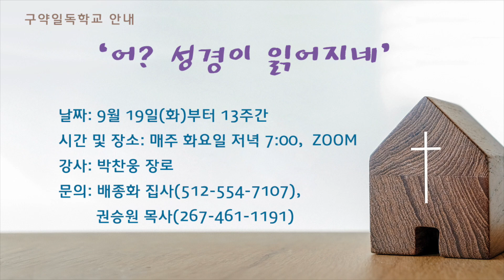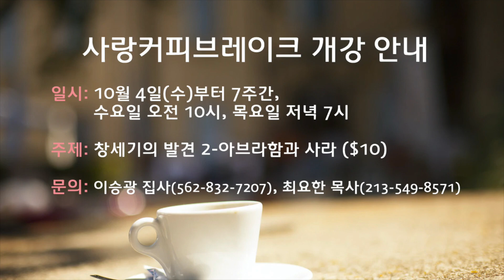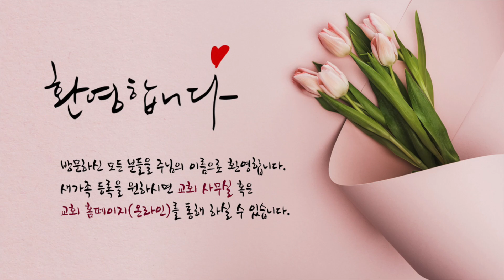9/17/2023 공동체 나눔